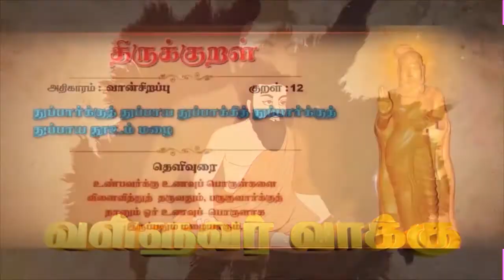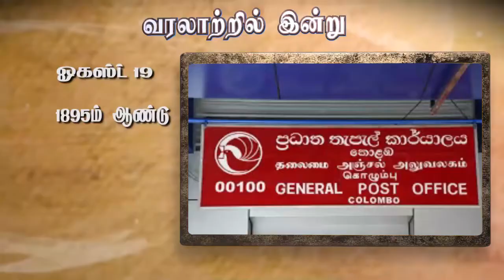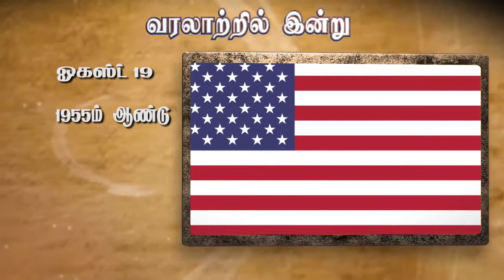வணக்கம் தீபம் 19.8.2020